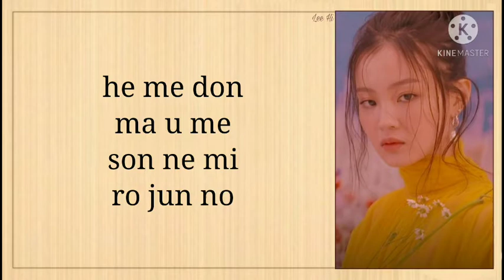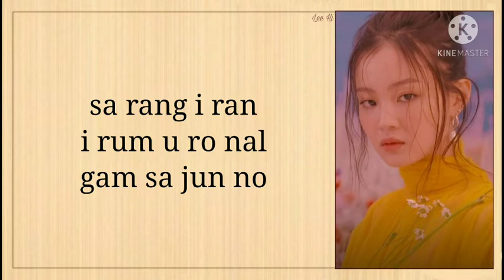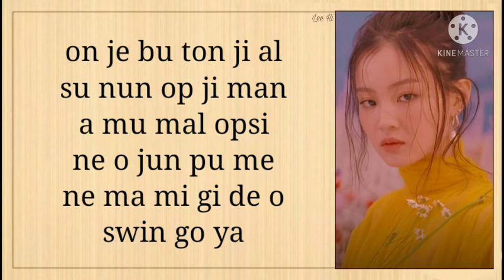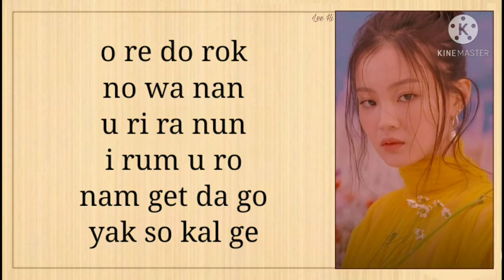Lee Hi - Dear You Easy Lyrics (Romance 101 X Lee Hi)